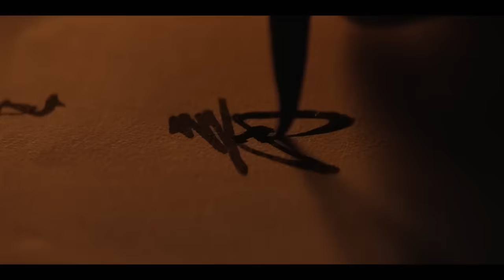Shōgun Review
Shōgun reviewed by Samatha Nelson on FX/Hulu.

Shōgun is television at its best, using its budget to create a gorgeous, immersive world but never letting spectacle detract from its emphasis on complex character arcs. The performances are compelling, aided by writing that flows from crude humor to poetic drama in a way that brings depth to protagonists and even minor characters. The series seamlessly blends intrigue, humor, romance and action in a beautifully executed limited series that keeps delivering surprises until its perfect ending.